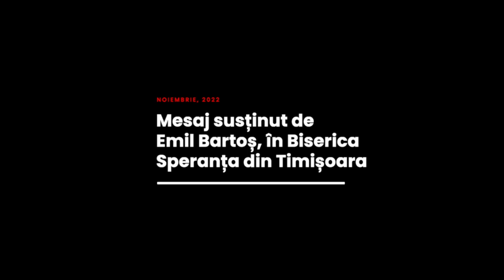Emil Bartoș - Neîngrădirea dragostei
Biserica Speranța Timișoara - mesaj de încurajare și zidire spirituală, rostit de pastorul Emil Bartoș, în data de 13 noiembrie 2022. Predici pentru vremuri grele